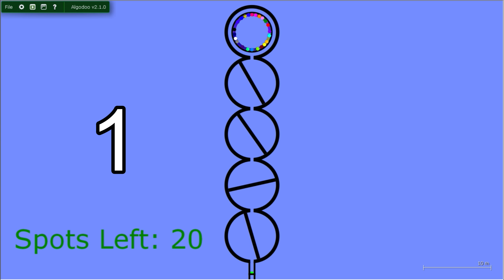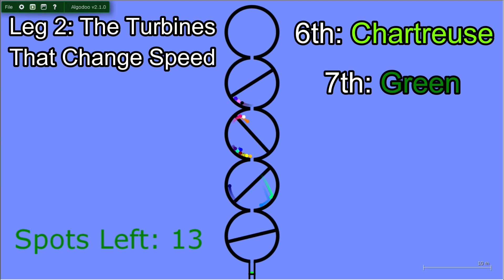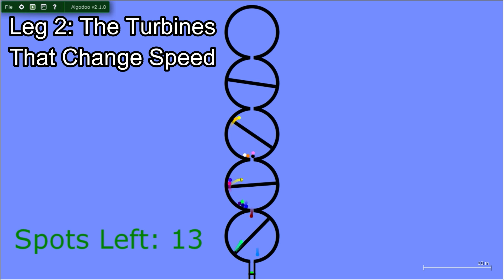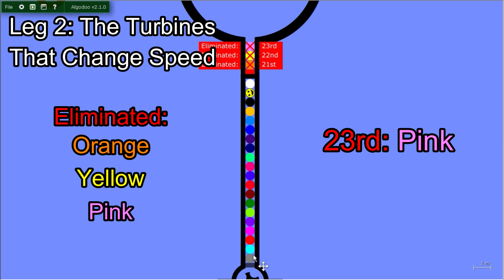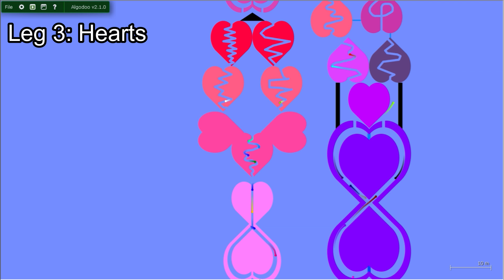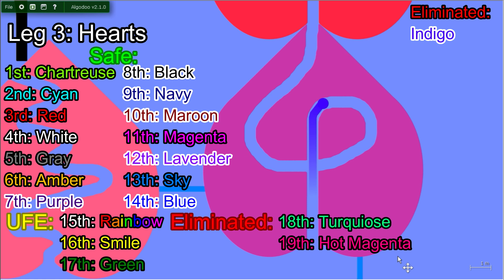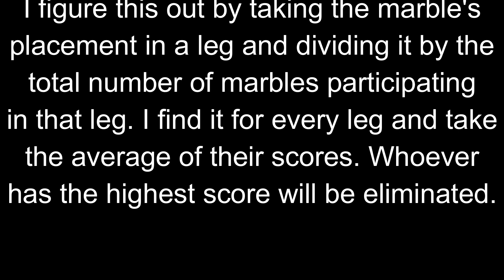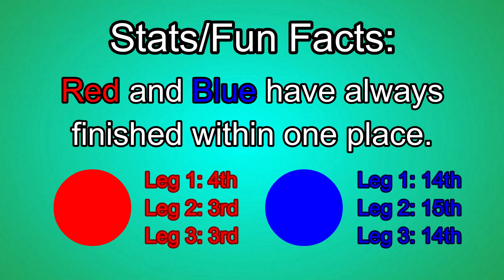Algodoo Marble Race Part 2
After exactly 18 months, the Algodoo Marble Race has returned!
The marbles go through some turbines and hearts because they love Orange Day! Happy Orange Day!

Sound effects are from Freesound.

Fun fact: I thought of the idea of leg 3 about a year ago.